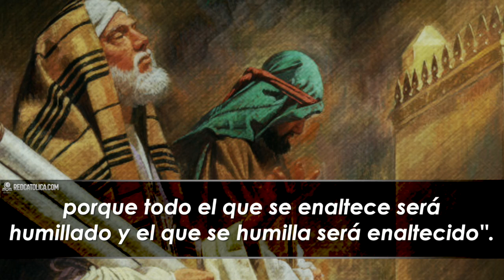Evangelio de Hoy Domingo 27 de Octubre de 2019 | REFLEXIÓN | Red Catolica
El publicano bajó a su casa justificado, y el fariseo no.

Evangelio de Hoy Domingo 27 de Octubre

Lucas (18,9-14):

Eucaristia Digital

Vive la Palabra meditando El EvangelioDeHoy RedCatolica Domingo27 Octubre del 2019

1.- El Papa Francisco nos recuerda continuamente que Dios nunca se cansa de perdonarnos, pero nosotros nos cansamos de pedirle perdón.

2.- Puede resultar útil usar la imaginación y “convertirnos” en uno de los personajes. Observen si nos sentimos cómodos o incómodos en sus ropajes.

3.- “Señor, sé misericordioso conmigo, que soy un pecador”. Que esta sea mi oración, hoy y siempre. Creo que no debo retirarme de mi lugar de oración sintiéndome agradecido/a de que no soy como el fariseo.

Conlleva a un reporte con Youtube